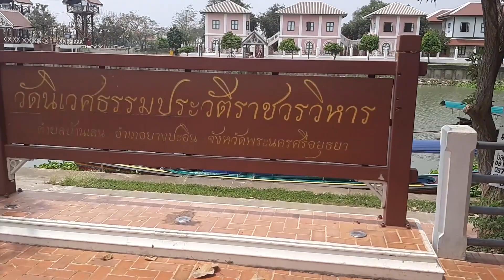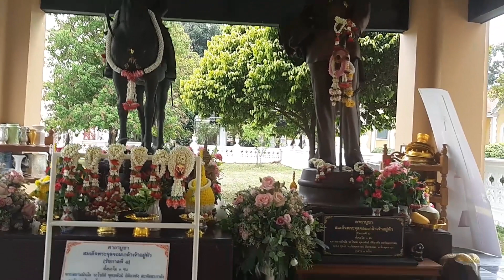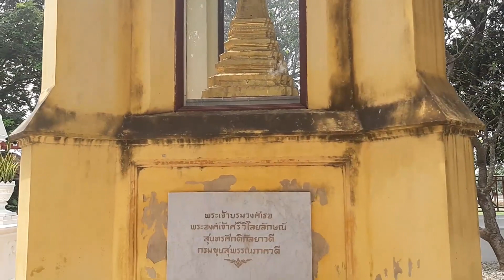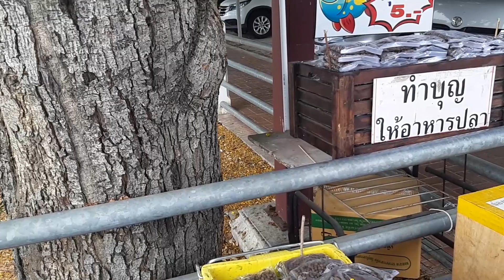วัดนิเวศธรรมประวัติราชวรวิหาร [Wat NiWet ThamMaPraWat RatChaWoRaWiHan] หยั่งแจ่ม [YangJam] EP:30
เผยแพร่เมื่อ 2563[2020]

เป็นการมาวัดนี้ครั้งแรกสำหรับผมครับ การที่จะไปให้ถึงวัดนั้นต้องนั่งกระเช้าผ่านลำน้ำไปด้วยนะครับตื่นเต้นดีครับ ส่วนในบริเวณวัดนั้นผมคิดว่าแปลกตาแปลกใจมากๆครับ ซึ่งดูไม่ออกเลยครับว่าเป็นวัดยังไงก็รับติดตามชมกันได้เลยนะครับ ^ ^

แผนที่เดินทาง [Map : GPS]
วัดนิเวศธรรมประวัติราชวรวิหาร [Wat NiWet ThamMaPraWat RatChaWoRaWiHan]